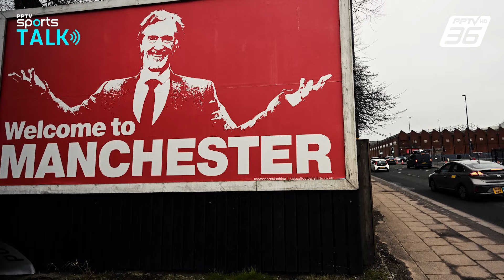PPTV SPORTS TALK #25 | ข่มหงส์ได้ ! เทนฮาก อยู่ต่อหรือพอแค่นี้ ?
เมื่อซีซั่น 2023/2024 แมนเชสเตอร์ ยูไนเต็ด ไม่แพ้ ลิเวอร์พูล เลยในการเจอกัน 3 นัด แล้วมันดีพอมั้ยที่ทำให้ เอริก เทน ฮาก ยังอยู่ในตำแหน่งต่อ และเซอร์จิม แรชคลิฟฟ์ ได้รับความไว้วางใจจากแฟนผีสาวตัวยง อย่าง อาหมวย แมนยู หรือยัง มาฟังคำตอบกันได้